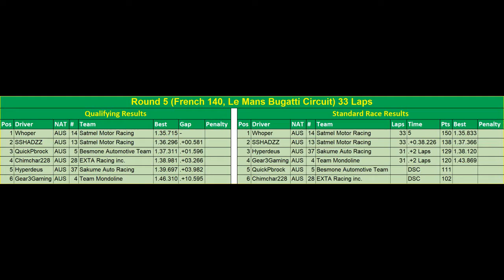SMS Supercars Championship Round 6 Presented by Aussie Sim Racing (Full Race, No Commentary)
I wasn't able to compete in round 5 due to the Australian Grand Prix, but we're here at the Brno Circuit in the Czech Republic for Round 6 action.

And if you'd like to sign up for this championship, then you can go
Races are on Fridays at 8PM GMT+1000 (Australian Eastern Standard Time) except for races that are a part of the Enduro Cup, which are held on a Saturday (28/04, 5/05, 12/05) from 12PM GMT+1000